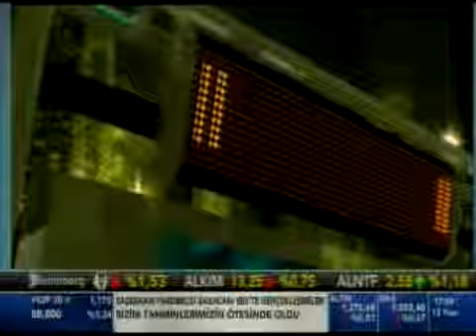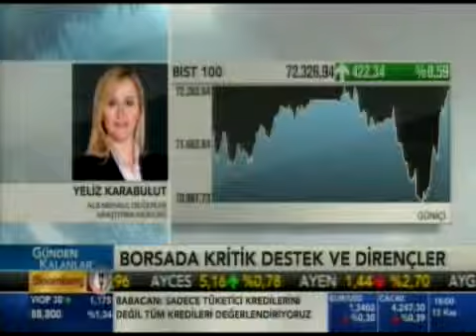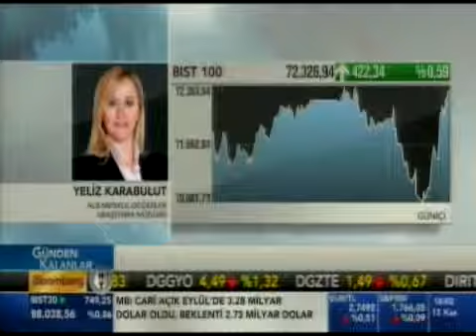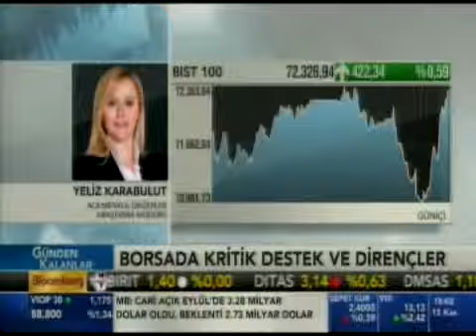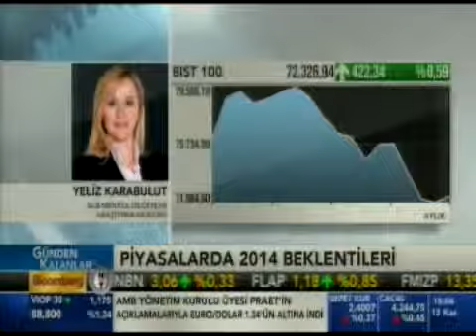Forex araştırma müdürü Yeliz Karabulut, borsadaki kritik dirençleri yorumluyor. Bloomberg HT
ALB Menkul Değerler araştırma müdürü Yeliz Karabulut piyasaları değerlendiriyor.